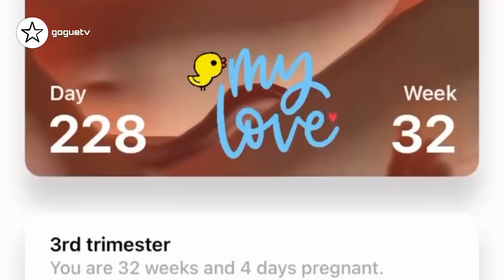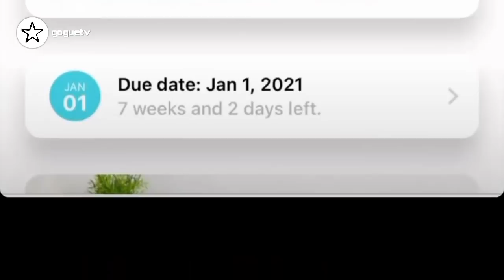عاجل ابن انس و اصالة و نورستارز تصدم ! نارين بيوتي و سيدرا تخفي سر كبير و مفاجاة اسو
ولادة اصالة و نورستارز تصدم ! نارين بيوتي و سيدرا تخفي سر كبير
 مفاجاة اسو